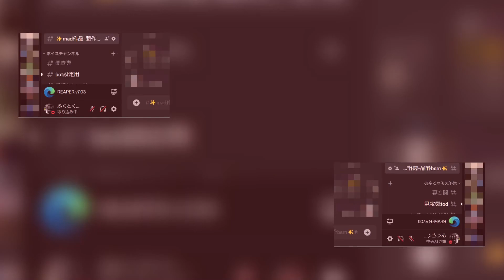【代理投稿】ReaEge？！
ReaEdge(？)

作者の答え合わせは18日にします
素材は私があげました